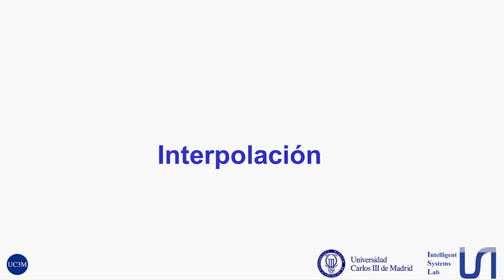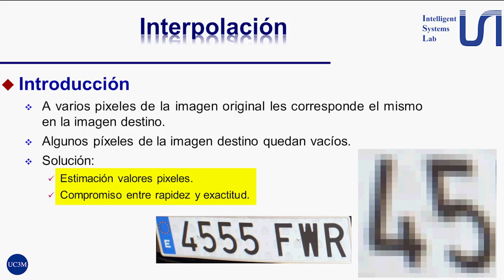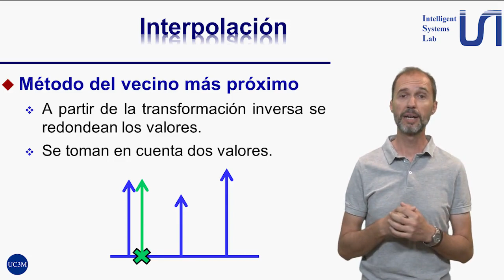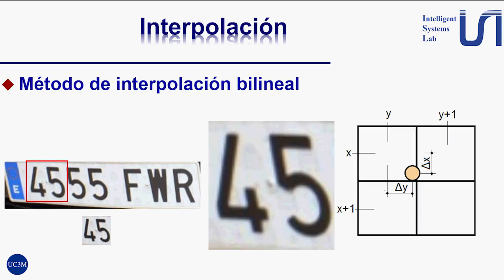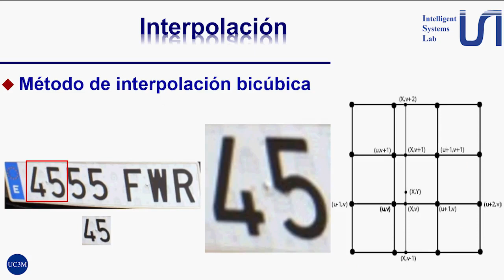Desarrollo de aplicaciones con OpenCV-35-Interpolación